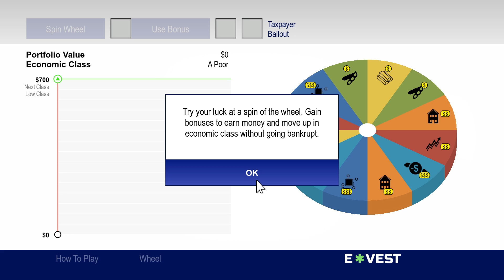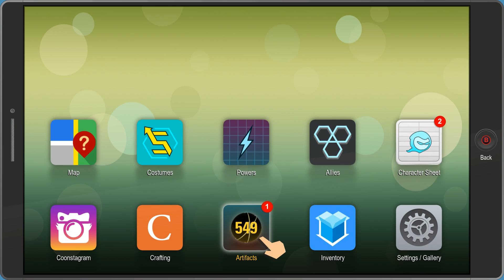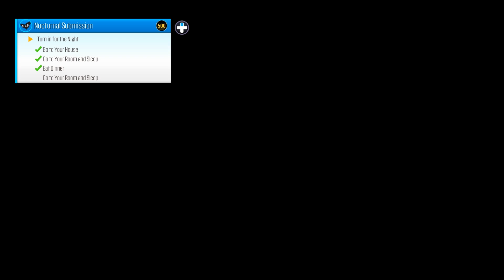South Park: The Fractured But Whole PC (Mastermind) 100% Walkthrough 24 (Always Bet on Chaos)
South Park: The Fractured But Whole PC (Mastermind Difficulty) PC/PS4/XboxOne 100% Walkthrough 24 (Always Bet on Chaos) Full HD 1080p

This is a 100% walkthrough of South Park: The Fractured But Whole and it contains all the collectibles and achievements in the game. I hope you like this walkthrough.

My System Config:
Processor : Intel i7 2600K @3.80 GHz
Motherboard : ASUS Z68 V-Pro 3.0 Revised Edition
RAM : Corsair Vengeance DDR3 16 GB @1600 Mhz
GPU : MSI Nvidia Geforce GTX 1060 6GB Armor Edition
PSU : Cooler Master GX650 Certified
Cooler : Cooler Master V6GT CPU Cooler
Chassis : Cooler Master HAF 932
Key Board : Logitech G510 Gaming Keyboard
Mouse : Logitech G402S